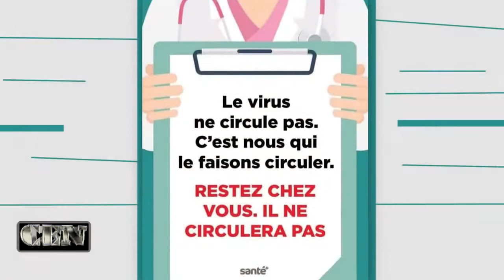CHUUUT Le Coronavirus rend fou!